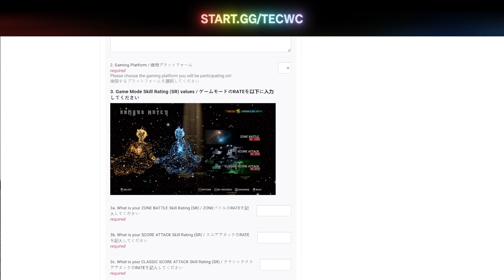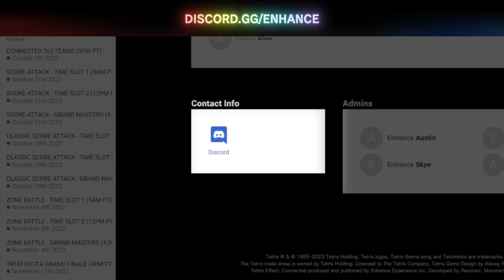TECWC 2023 Tournament Announcement | Tetris Effect: Connected World Championship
REGISTER NOW for the Tetris Effect: Connected World Championship 2023. to learn more and sign up.

Now in its third year, TECWC welcomes players of all levels, all skill levels, and all platforms to participate in the largest official Tetris tournament series to date.

Presented by Enhance and The Tetris Company, TECWC 2023 is set to captivate an audience of new and old Tetris fans around the world. Alexey Pajitnov, the creator of Tetris, helps kick things off with the announcement video

For this year's tournament, Enhance and The Tetris Company are partnering with sponsors Hyperkin (maker of gaming peripherals and accessories for modern and retro consoles) and APMEX.com (the leading e-retailer for Gold, Silver, and collectibles).

Participants will be competing for prize money, Tetris-themed prize packages and livestream spectators on Twitch can look forward to giveaways throughout the tournament period.

TECWC 2023 will showcase the highest level of gameplay from players all over the world, generating intense competition and excitement. Players can choose to participate in as many events as they'd like, featuring a variety of game modes as well as a teams event.

Enhance is partnering with @ClassicTetris again this year to stream each Tetris Effect: Connected World Championship event on Twitch each weekend in October and the first two weekends in November.

TOURNAMENT SCHEDULE
Livestreams start at 5PM PT / 8PM ET

- Oct 7 – CONNECTED 2023 Tournament
- Oct 21 – SCORE ATTACK Tournament
- Oct 28 – CLASSIC SCORE ATTACK Tournament
- Nov 4 – ZONE BATTLE Tournament
- Nov 10 – TRI-EFFECT-A 2023 Play in matches (Top 12 until Top 4)

Grand Finale Livestream starts at 4PM PT / 7PM ET
- Nov 11 – TECWC Grand Finale Event